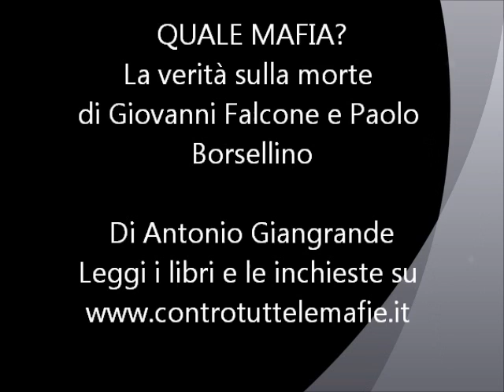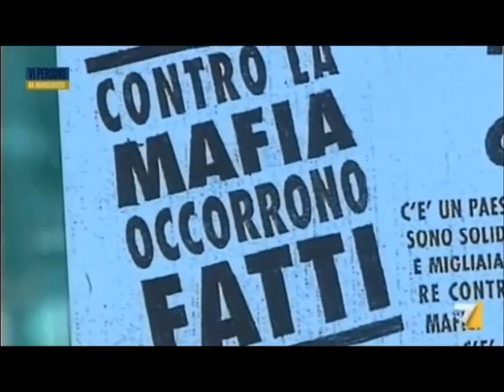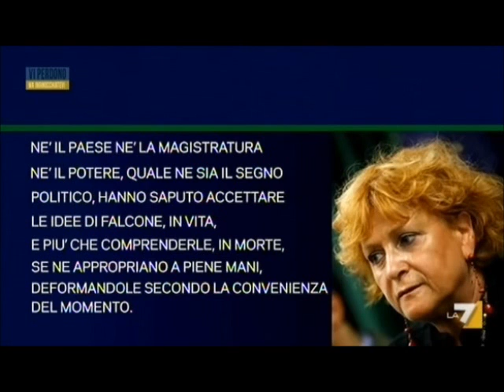QUALE MAFIA. La verità sulla morte di Giovanni Falcone e Paolo Borsellino.wmv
QUALE MAFIA? La verità sulla morte di Giovanni Falcone e Paolo Borsellino
Antonio Giangrande e le ritorsioni perchè vede, sente e parla e scrive senza peli sulla lingua e sulla penna
vedi i suoi filmati sul canale di you tube MALAGIUSTIZIA o ANTONIO GIANGRANDE o CONTROTUTTELEMAFIE  o TELEWEBITALIA